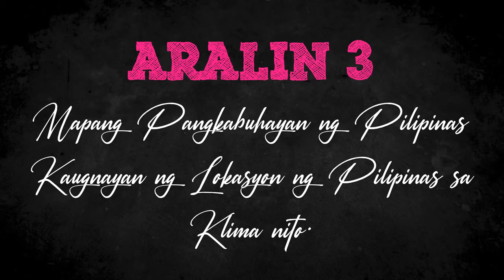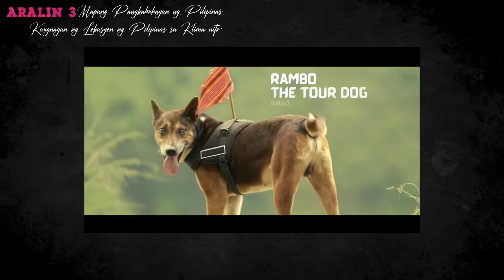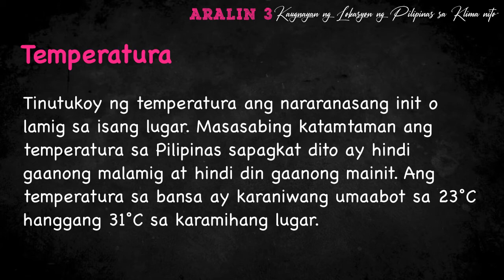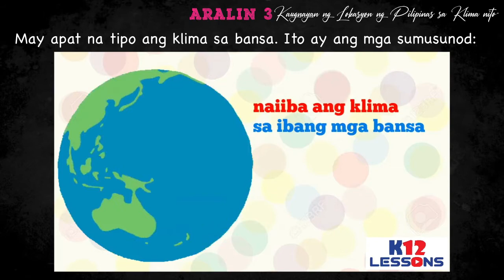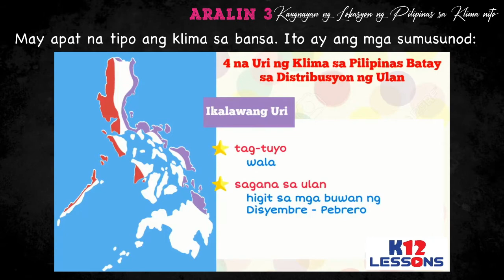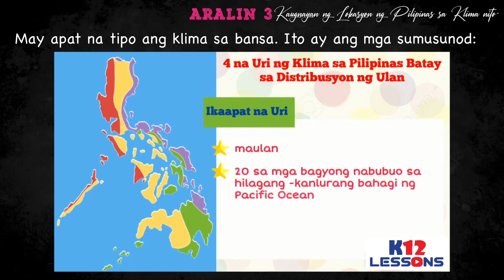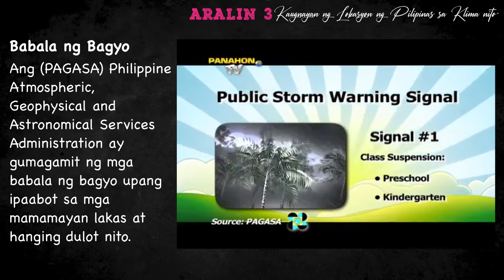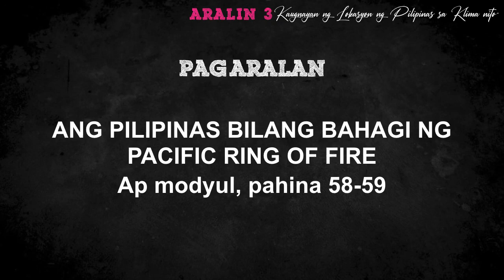Araling Panlipunan 4: Aralin 3 MAPANG PANGKABUHAYAN AT KLIMA | Unang Markahan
This video is made by teacher Jo for Grade 4 students.